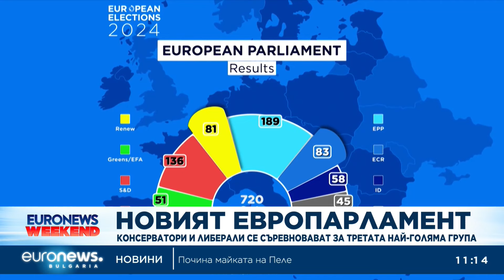Новини: Емисия 11:00 | 22.06.2024